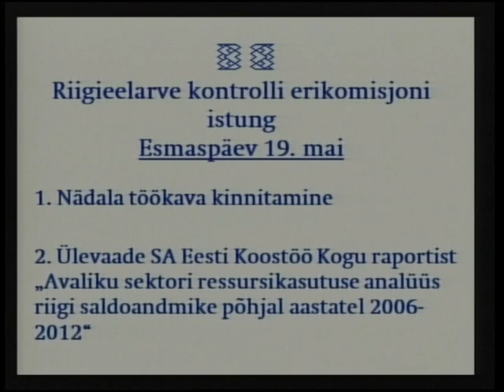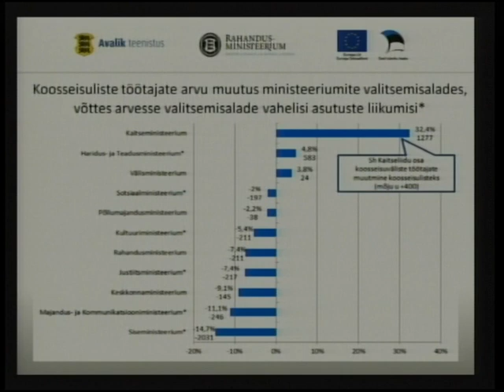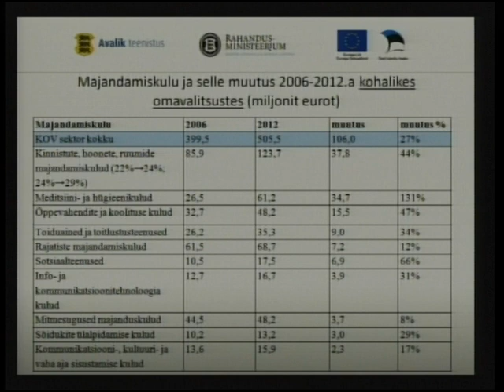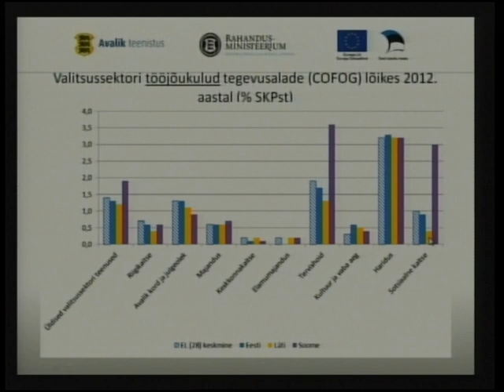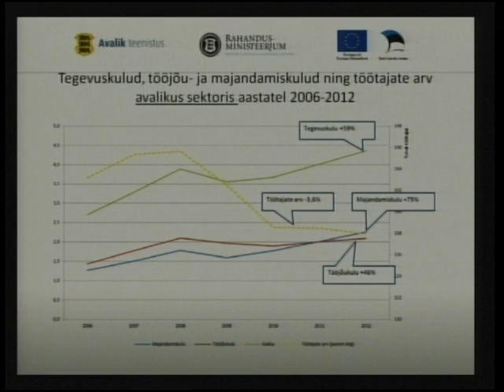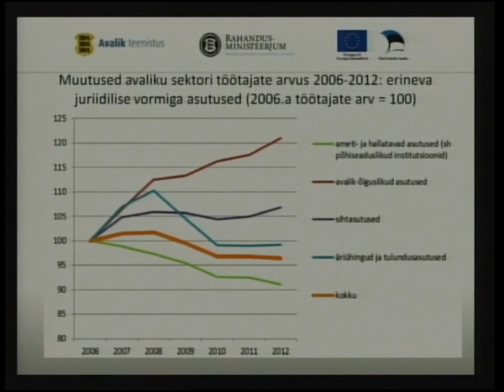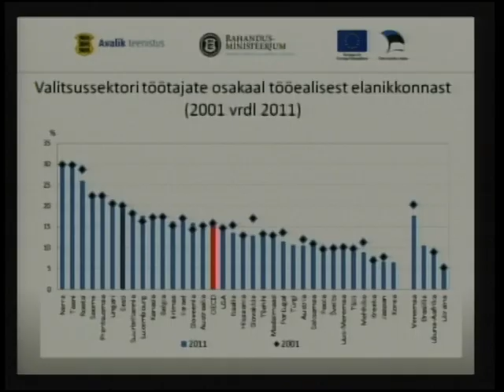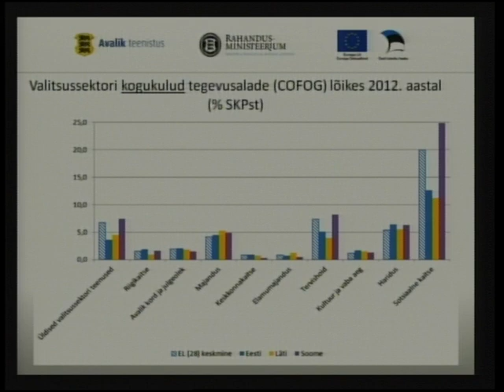Avaliku sektori ressursikasutuse analüüs riigi saldoandmike põhjal aastatel 2006-2012, 19.05.2014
Komisjon sai ülevaate SA Eesti Koostöö Kogu raportist „Avaliku sektori ressursikasutuse analüüs riigi saldoandmike põhjal aastatel 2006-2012".
Istungile olid kutsutud SA Eesti Koostöö Kogu, rahandusministeeriumi ja Riigikontrolli esindajad